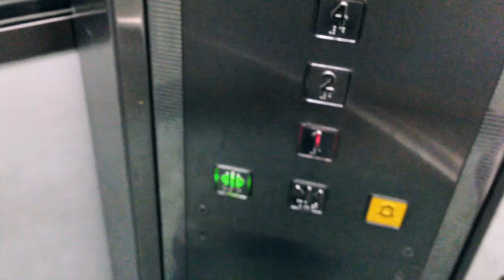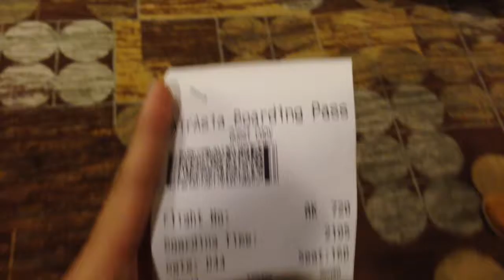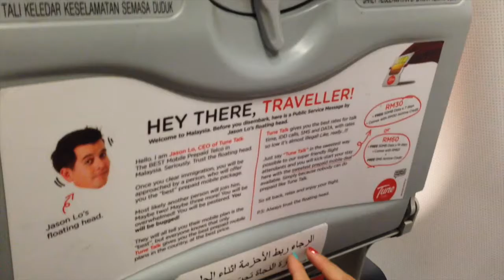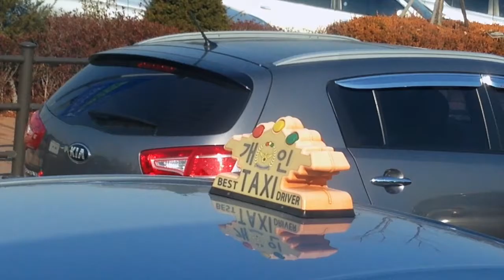GOODBYE HEAT, HELLO SNOW! | SOUTH KOREA DAY 1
KOREA DAY #1

P.S. not a very fantastic video (especially the audio) so hopefully I can improve over time :-)

Filmed using an iPhone 5